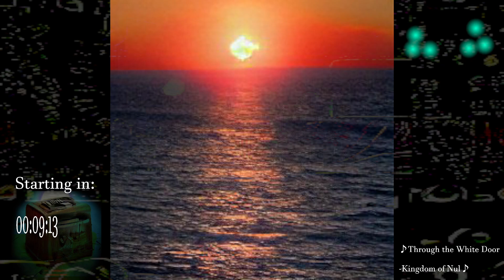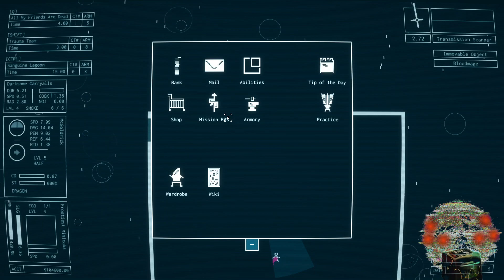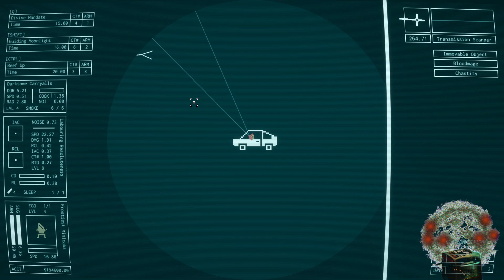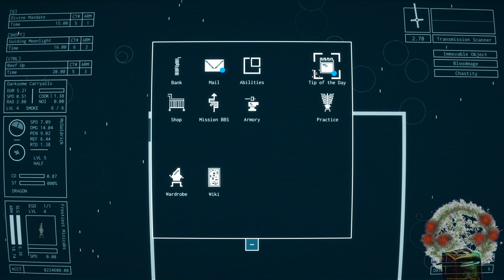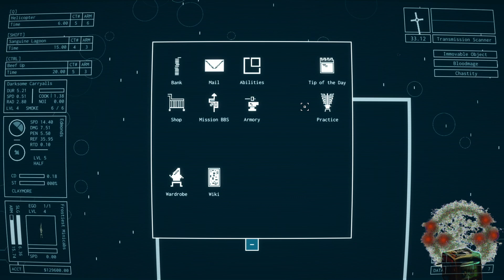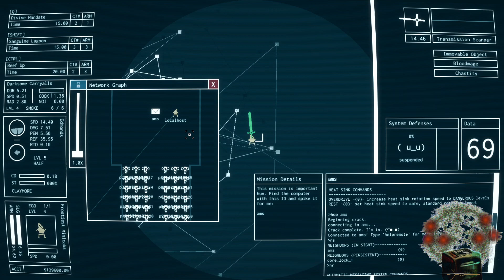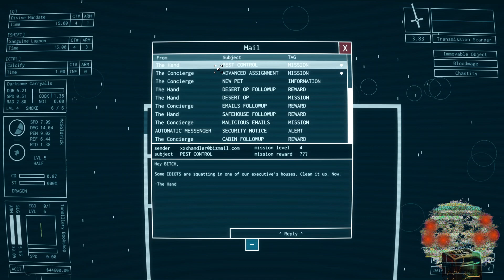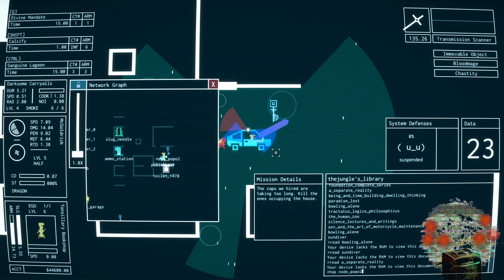Only cyberpunk game game wher you can become an invincible pursuer type enemy and invoke your sword